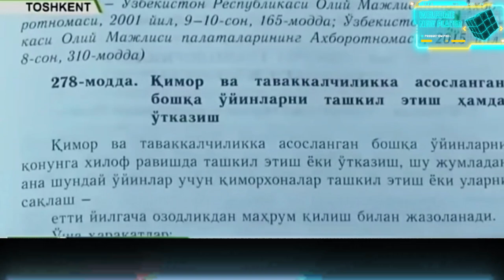online QUMOR BOSLAR QO'LGA TUSHDI